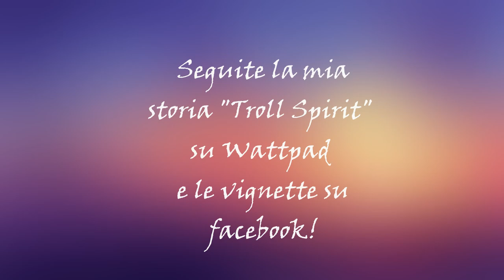L' Incontro (Scena tratta dal mio nuovo racconto "Troll Spirit")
Salve a tutti gente!
Sì, sono ancora qua...
Ho lavorato più su Facebook che su Youtube lo ammetto, ma dopo la lunga pausa... eccomi qua con un nuovo video!
Ho una nuova storia, la sto scrivendo su Wattpad e si chiama "Troll Spirit", interamente scritta e autoillustrata, di cui ho disegnato questa piccola scenetta, con le voci di due miei due cari, carissimi bravi amici doppiatori che non smetterò mai di ringraziare per la pazienza e la disponibilità.
Un piccolo esperimento, anche per far pubblicità al racconto.

Montaggio e Disegni:
Gaia Cerillo (Sol Colmic)
Doppiaggio:
Nime - Federica AKA Kaia Muses
Am'ron - Giuseppe Ferrara.